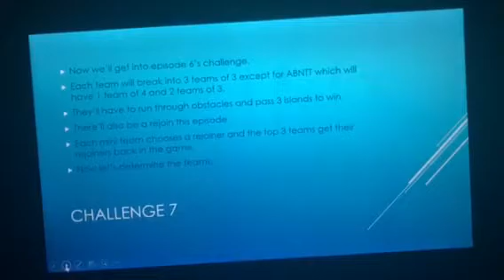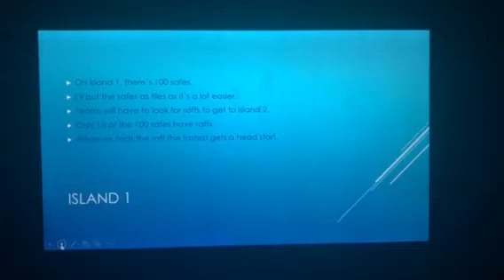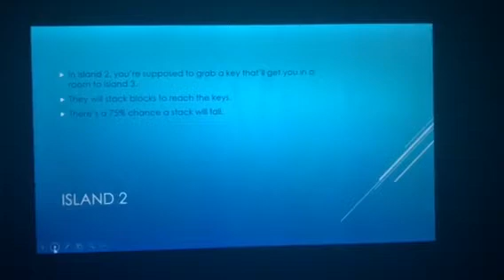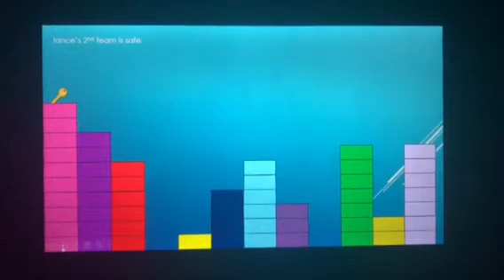BFB Randomizer Episode 7 - Triple Threat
Yes, the song that supposed to be the 2nd song because the 1st and vice versa. This was because they kept playing ads when they switched to the 2nd song.